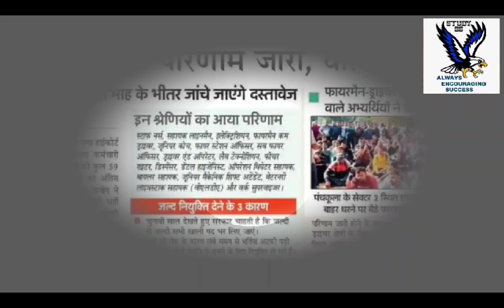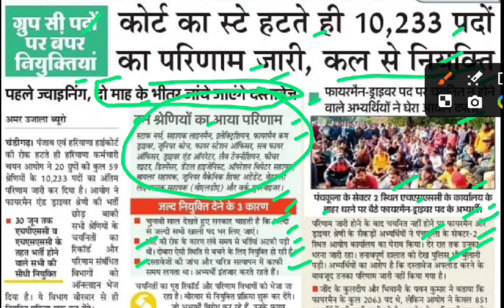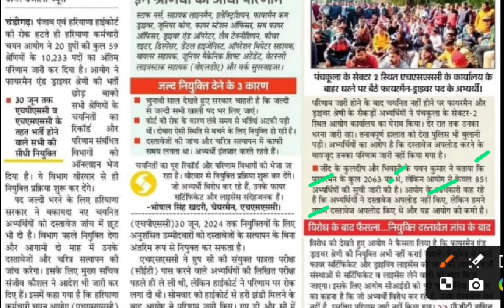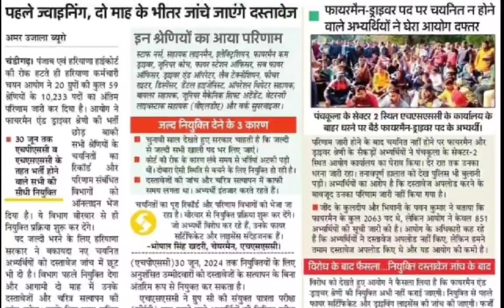पहले जोइनिंग बाद में होगी दस्तावेज जांच,group c joining,group c firemen drivers news,group c result